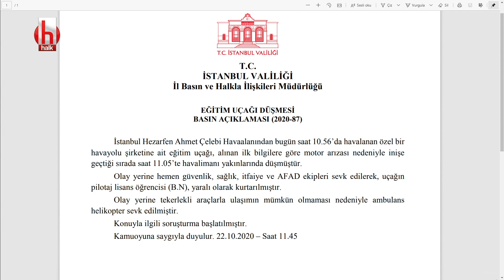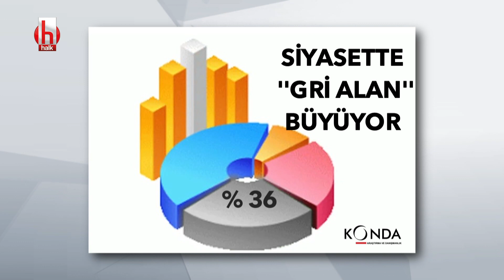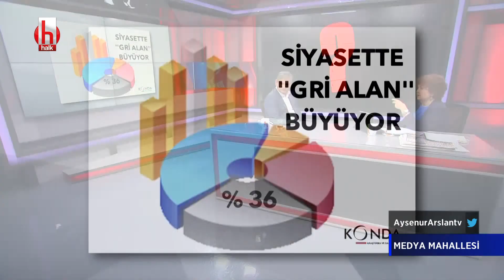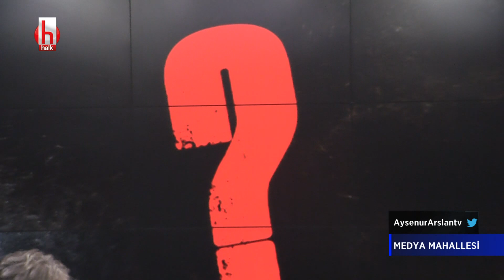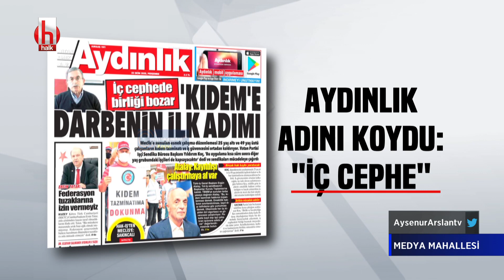"Hukuk ve güven yoksa ekonomi düzelmez" | Medya Mahallesi 2. bölüm 22 Ekim